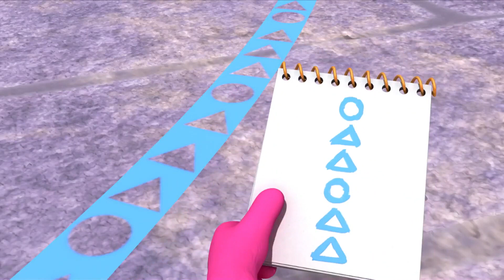Uncle Gloop's Big Blunder | Monster Math Squad | Cartoons for Kids | WildBrain Wonder